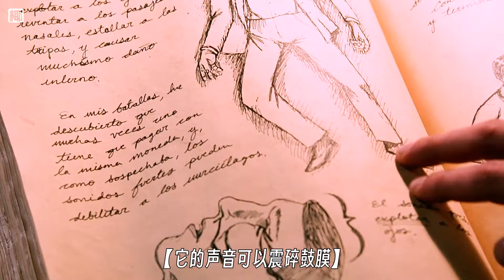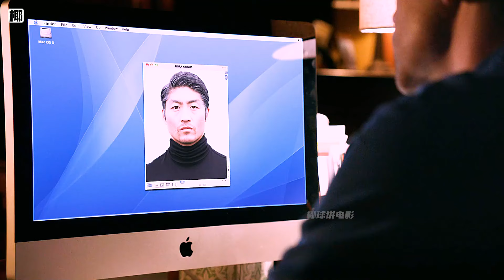現代版灰姑娘，竟然是一只蝙蝠怪，格林黑童話《灰姑娘》